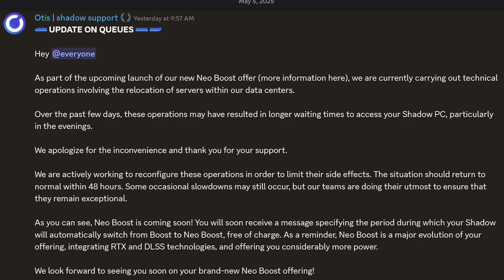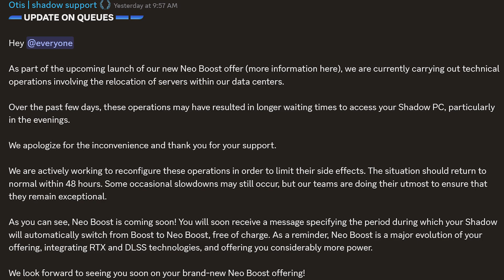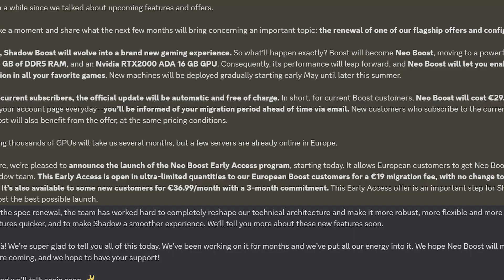NEO Boost Coming! Get SHADOW BOOST before the PRICE INCREASES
Shadow is about ready to upgrade the current Boost machines to the new Neo Boost tier. They said this would be happening this month. But now, they just dropped some news regarding the transition to Neo Boost.

NOTICE: Cloud Gaming Battle is a participant various affiliate advertising programs designed to provide a means for participants to earn advertising fees by advertising and linking to these various affiliate programs.